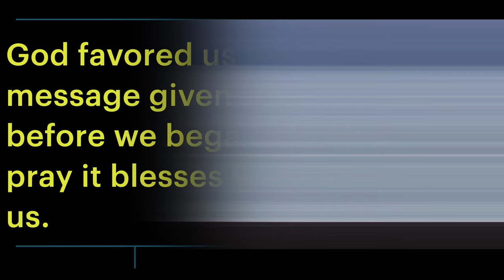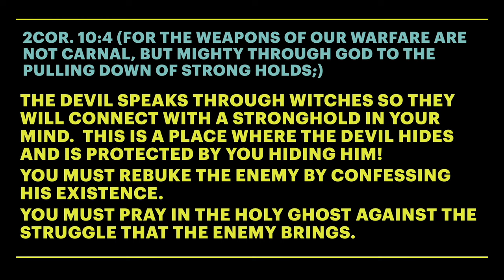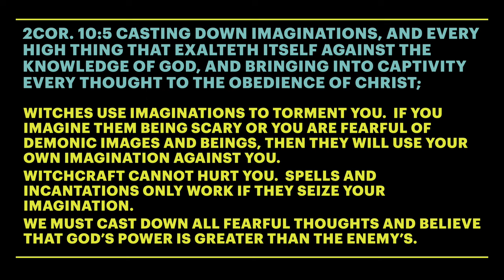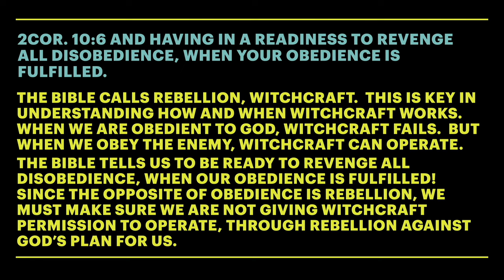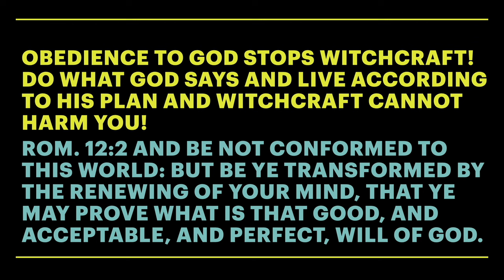Fighting Witchcraft - A Message by: G. Craige Lewis of EX Ministries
Witchcraft can keep us losing the same battles over and over again.  The devil uses this to make us discouraged and our struggles seem endless.  In this message, Pastor Lewis teaches how to fight witchcraft and pull down the strongholds of the enemy!